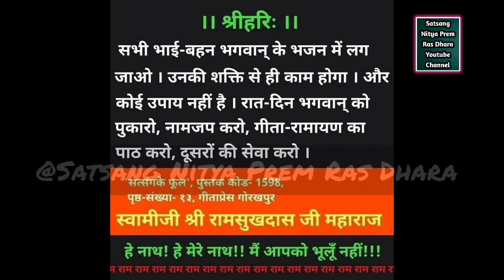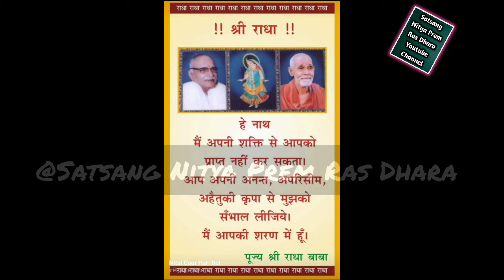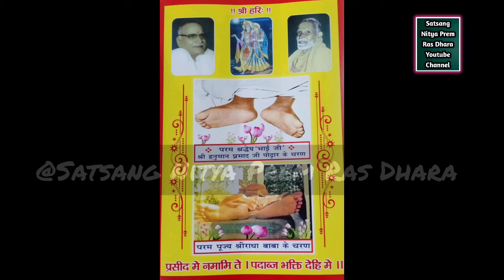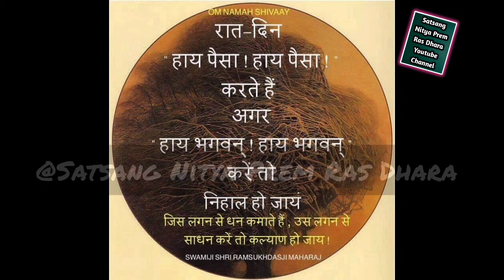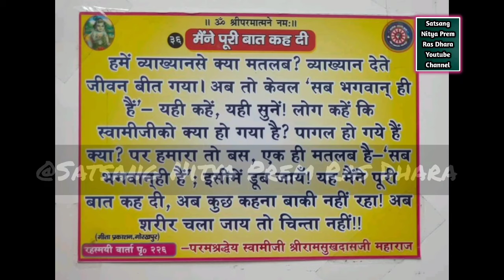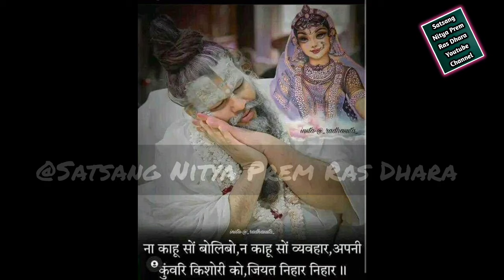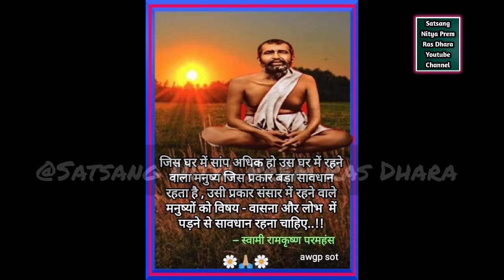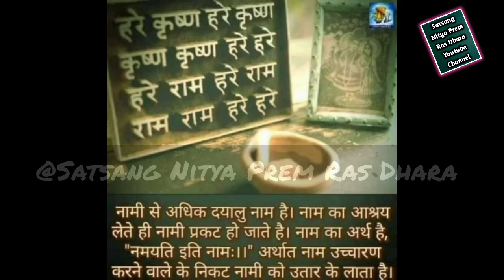श्रीकृष्ण जन्म कथा का अद्भुत वर्णन | पूज्य श्री डोंगरे जी महाराज की कथा से